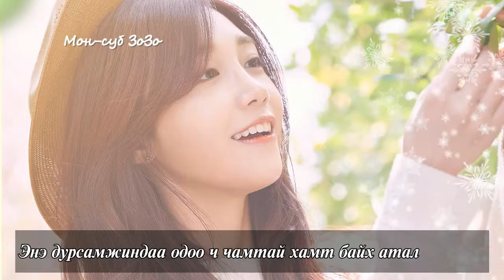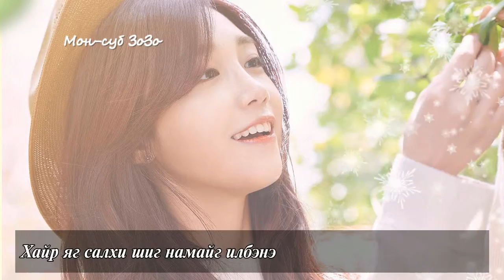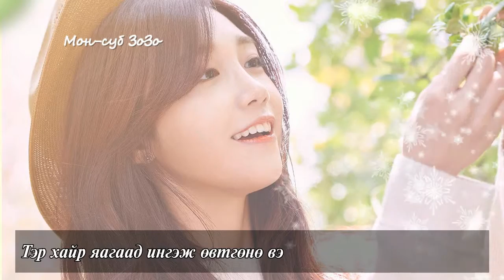Eun ji - Love Is Like the Wind MGL sub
Eun ji /Apink/ -  Love Is Like the Wind Mgl sub